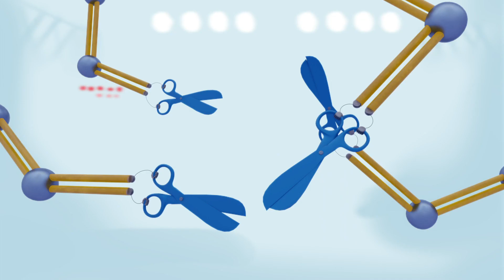The Broken Candle - Trailer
A Film by Felix Kiner | Featuring the voice talents of Vanessa Marshall, Tiffany Haddish, Tom Kenny, Eugenio Derbez, Mark Feuerstein, Dave Boat, and Keili Lefkovitz!